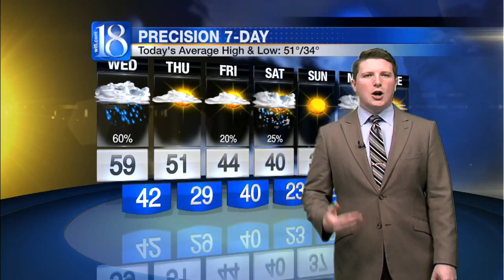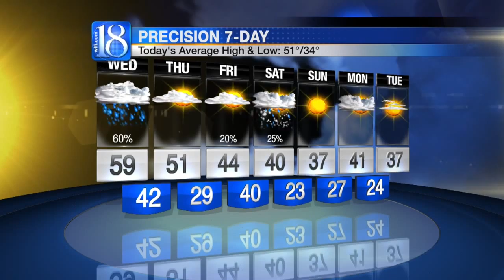News 18 at Eleven's Forecast (11/17/15)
The third and final phase of rainfall headed our was has set up directly ahead of the advancing cold front. The low pressing the cold front forward is currently centralized overt the Kansas/Oklahoma border and is on a track towards Minnesota. As the low lifts northward, the cold front will sweep eastward through the Midwest, closing the gap between the rainfall and Greater Lafayette.